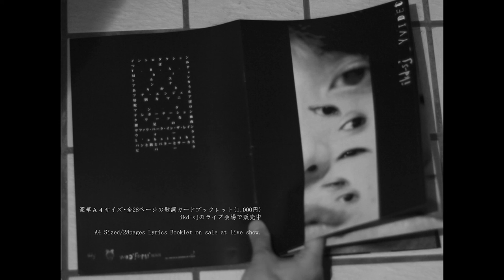ikd-sj - bivouac (album "Yvideo" 2018 Official Audio)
【公式】アルバム全曲無料配布中 [Official] full album Download Free